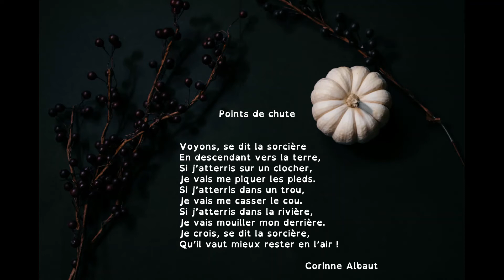Poésie d'Halloween : Points de chute (Corinne Albaut)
Poésie "Points de chute" de Corinne Albaut pour l'année scolaire des élèves de l'école primaire, accessible dès le cycle 1 et tout au long du cycle 2. Vidéo à destination des professionnels de l'éducation, de la petite enfance ou simplement des parents dans le cadre de l'école à la maison.

En prolongement, découvrez une sélection sur le thème d'Halloween